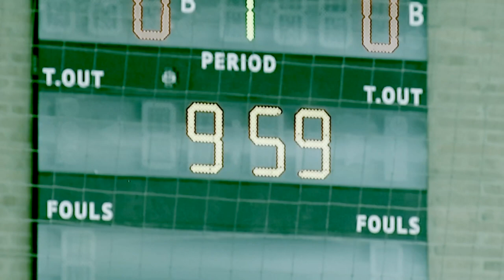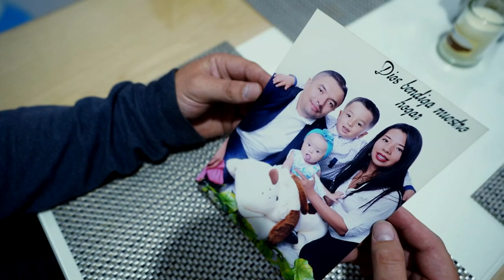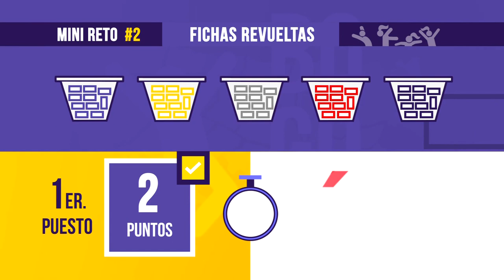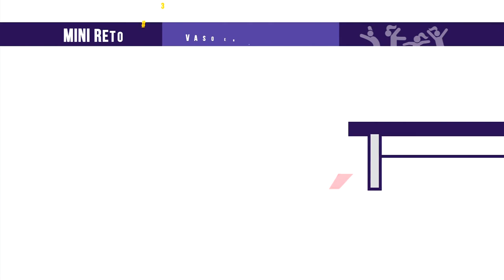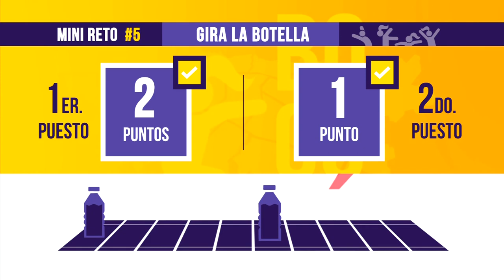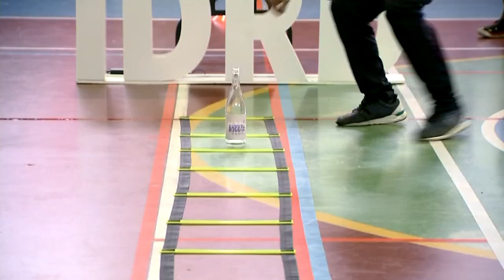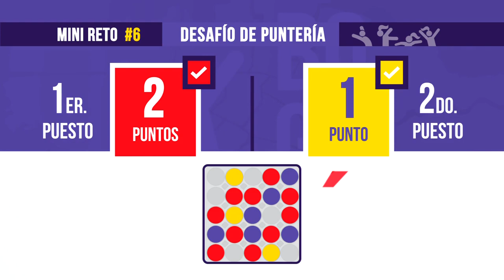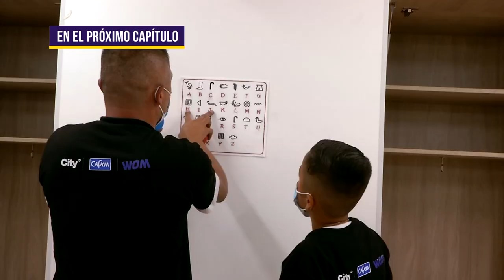EnLaJugadaPorBogotá Episodio 8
EnLaJugadaPorBogotá es un programa para buscar al combo más teso de Bogotá, en una competencia que resalta la confianza, la solidad y el trabajo en equipo de los y las participantes.